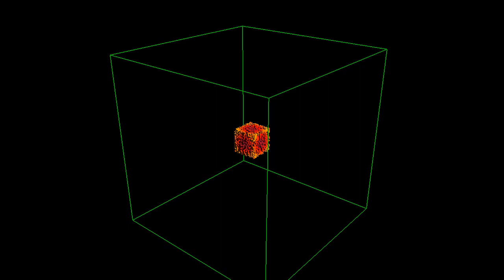Coral - 3D Cellular Automaton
Created with Visions Of Chaos

Survival 4,5,6,7
Birth 6,7,8,20
Number Of States 4